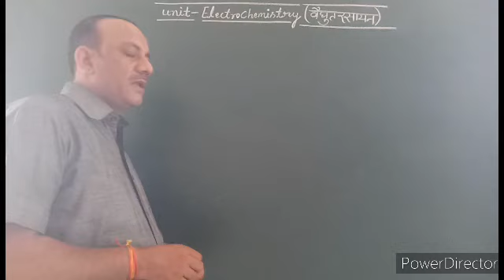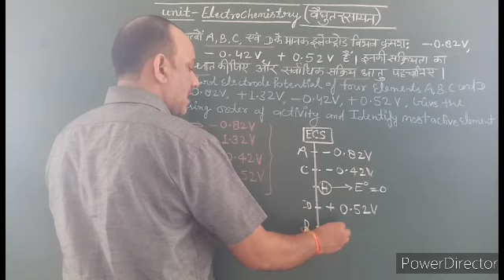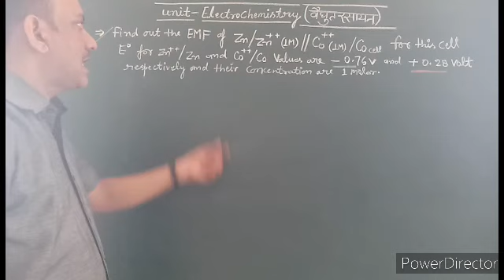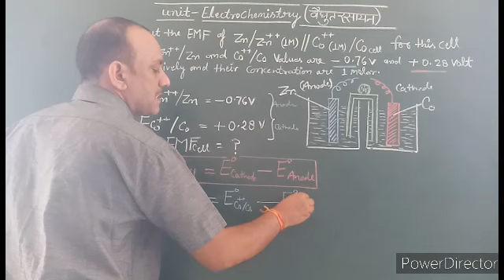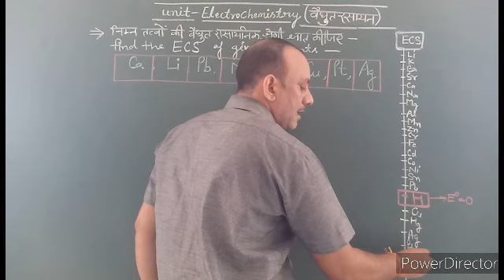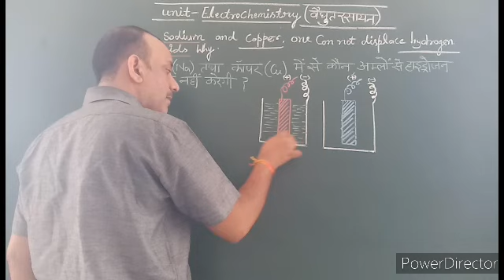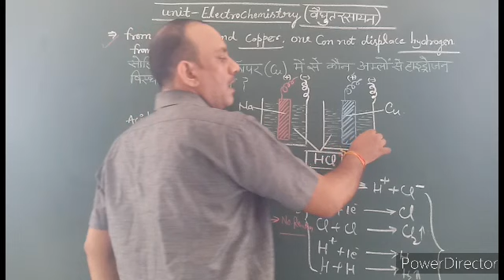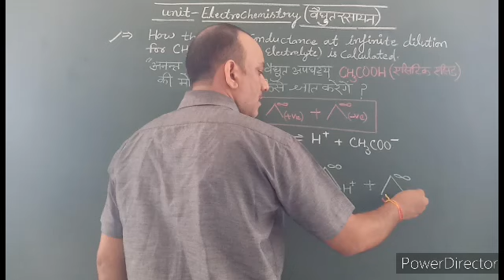Unit -Electrochemistry(pd-10),Numericals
12th /JEE/NEET